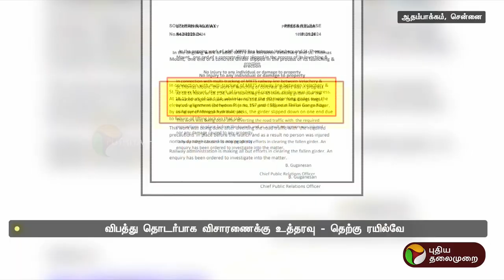பறக்கும் ரயில் பாலம் விபத்து.. பணியாளர்களின் நிலை என்ன? | Adambakkam | CHENNAI | PTT